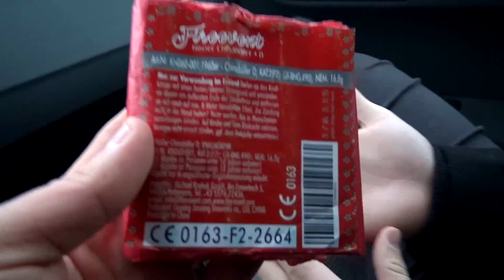1960 FIREEVENT BÖLLER VS FUNKE D | VERGLEICH